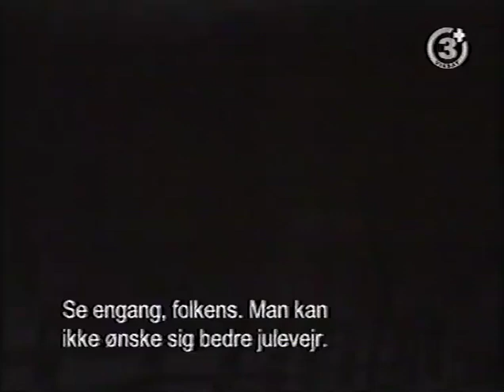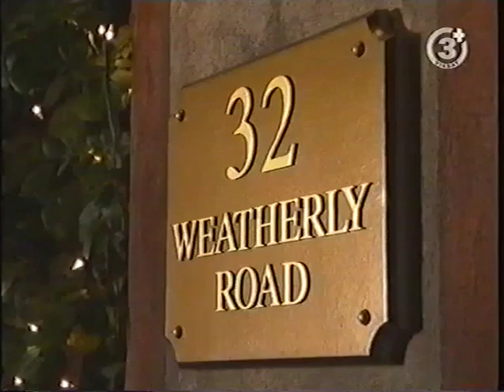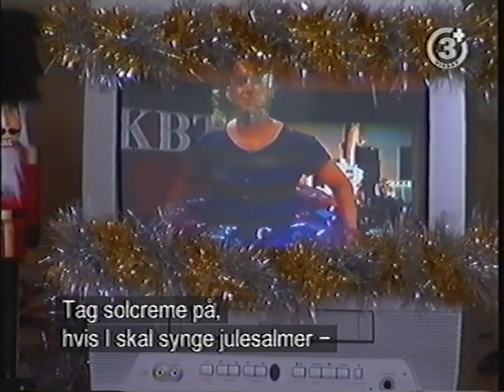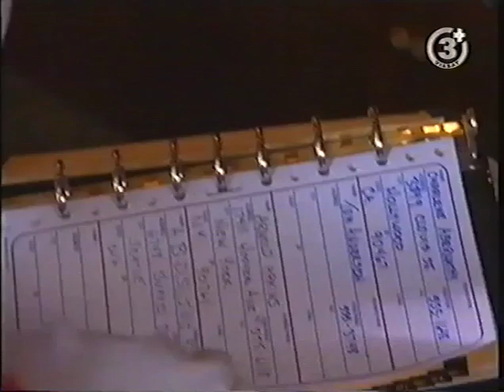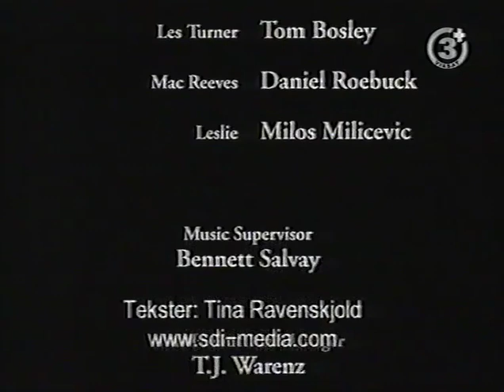Mary Christmas (2002)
When a nine year old girl writes a letter to Santa Claus asking for a mommy, a television station news director gets wind of it and assigns a hard-bitten reporter to get the story. With the help of a male nanny, the reporter learns learns that at Christmas, wishes can still be granted. [Hardcoded Danish subtitles]